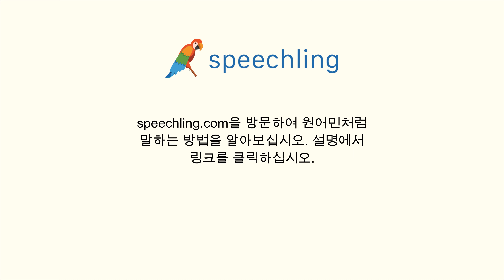독일어로 "결핍" 말하는 법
남자 목소리 :
Mangel

여성 목소리 :
Mangel

남성 음성 번역 :
결핍

여성 음성 번역 :
결핍